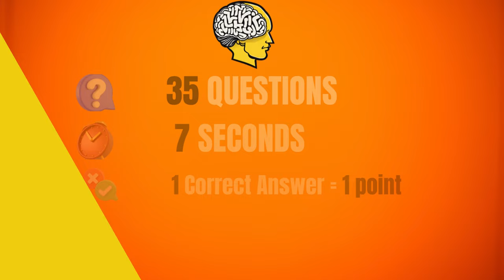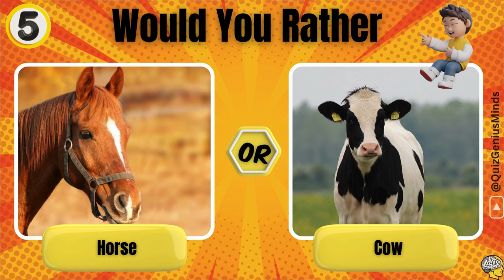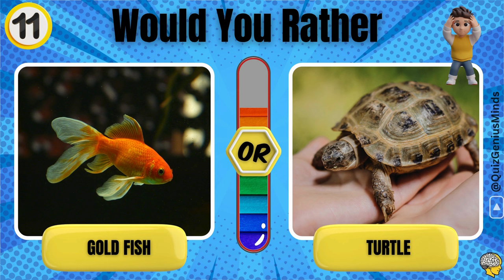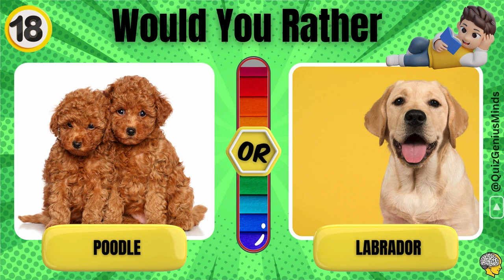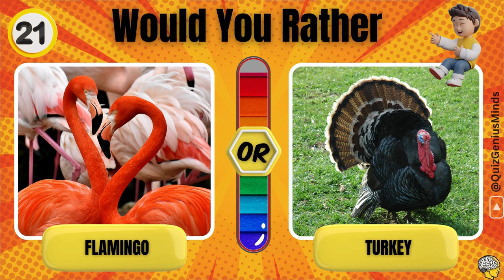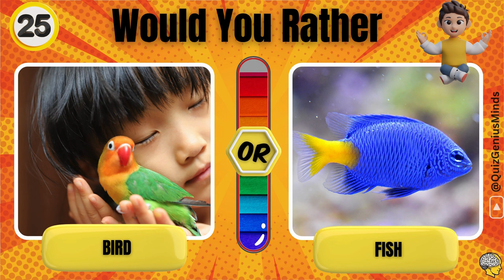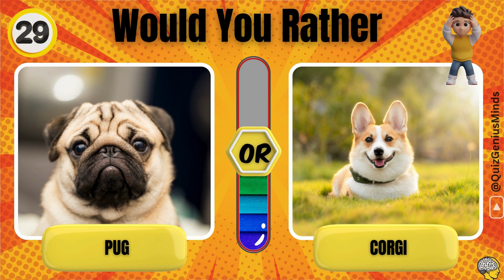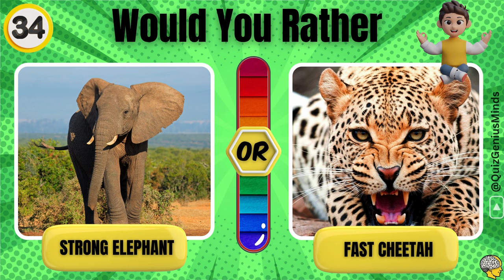Would You Rather...? Animals Edition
Would you rather have a pet dog or a pet cat? In this video, we'll play Pick One Kick One 🐶😺 Animals Edition. Whether you prefer the cuteness of a puppy or the cuddliness of a kitten, this Would You Rather - Animals Edition has something for everyone. So, if you're ready to make the ultimate decision - then this Cute Animals Edition is the perfect game for you!

Would You Rather - HARDEST Choices Ever!
Would You Rather...? Toughest Choices Ever!
Would You Rather...? Luxury Choices
Choose One Button! 😱 BOY or GIRL Edition 🔵🔴 Select Your Side
Would You Rather...? Mystery Gift Edition
Choose Your Gift! Black, White, Rainbow or Golden 🖤🤍🌈